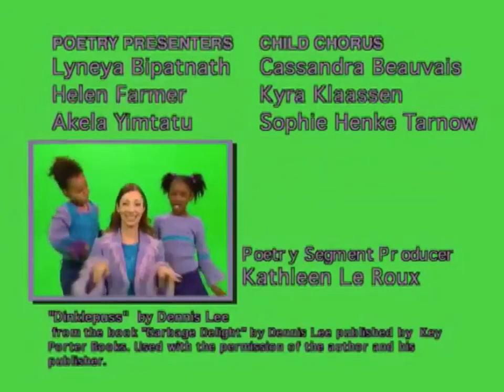S1EP11: Four Legged, Hairy Legged Baby / Dinklepuss / Talking Clothes / Making Circles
the Four Tones sing about cats and sheep, Helen recites "Dinklepuss" by Dennis Lee, the Beat Team makes their clothes talk, Captain Hup's helpers make circles. 4 Square is owned by Treehouse TV and Corus Entertainment.